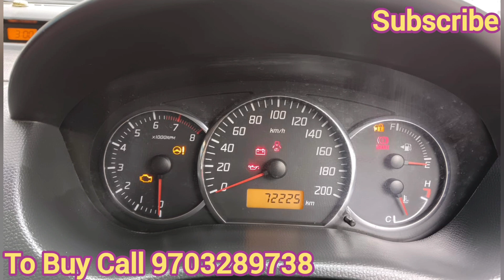(SOLD OUT)PRICE DROP 👇 Swift VXI Immaculate Condition | Original Paint | Sale in Hyderabad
Swift vxi 2008 model, 2009 registration,  immaculate condition, 100 % original vehicle, fully loaded with all four power windows, power steering, chilled a.c, music player with aux, bluetooth and pen drive option, neat interior and exterior, RC valid, good tyres and battery, all details in video